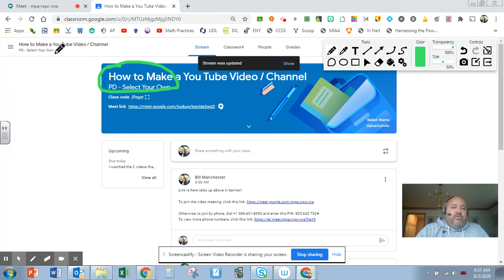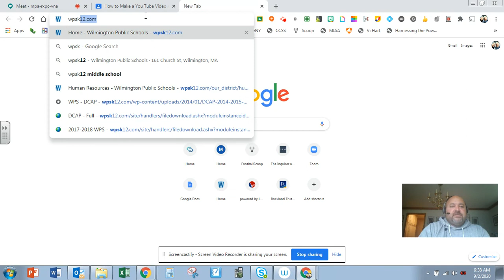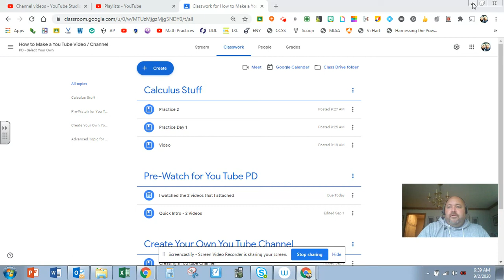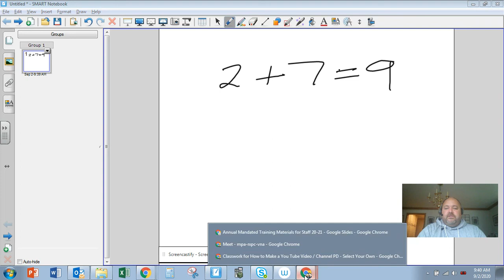Class Sept 2nd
Screencastify practice